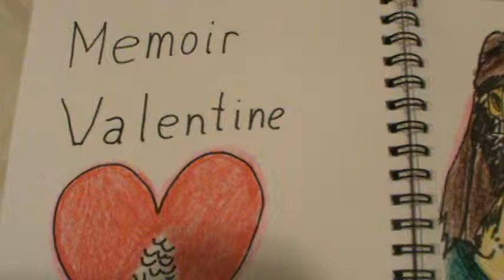Jaycee Dugard Memoir Valentine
coloring video of Jaycee Dugard in her Book Memoir,Talking about Creative Art Activity Based on The Story Of A Stolen Life Valentine